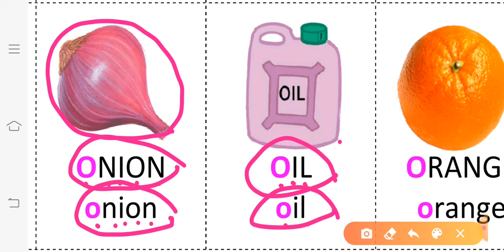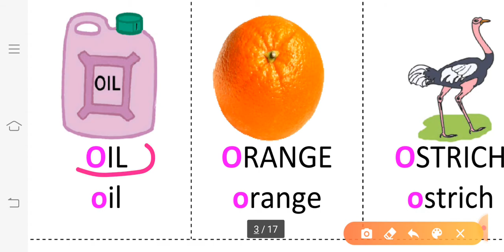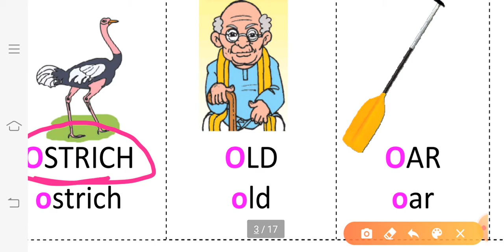Words with"O"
Words with letter"O" by p Syam kumar